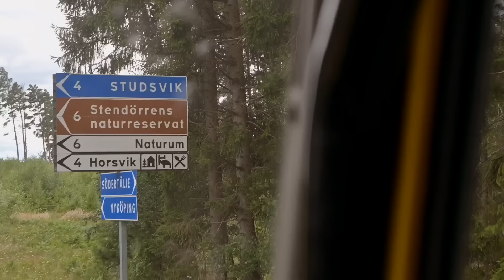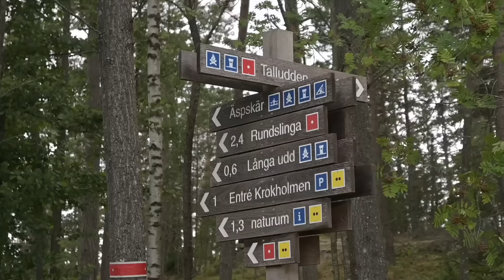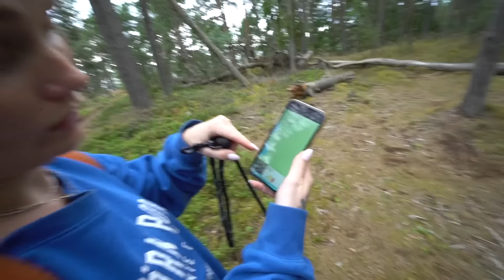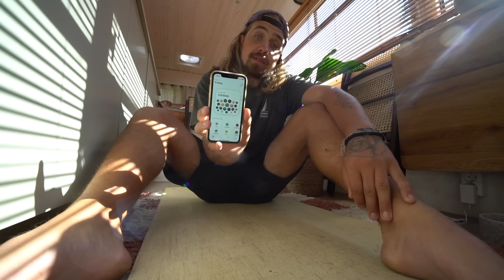DAGS FÖR ETT NYTT KAPITEL